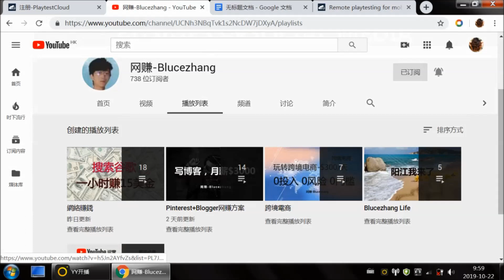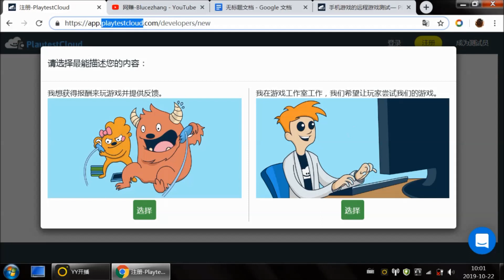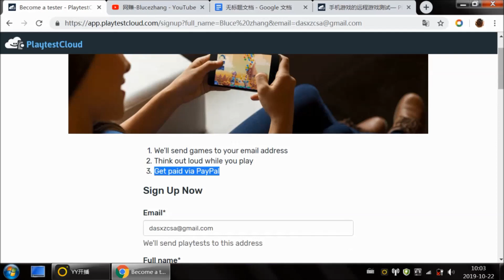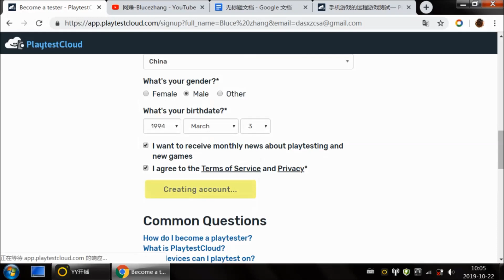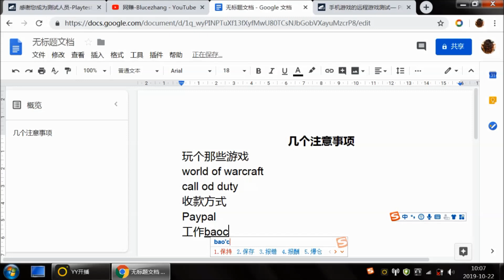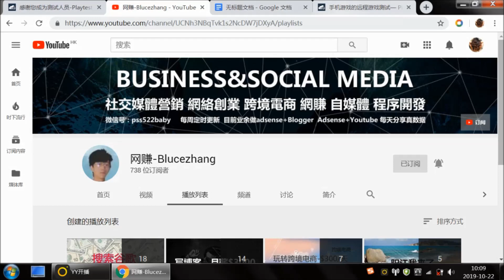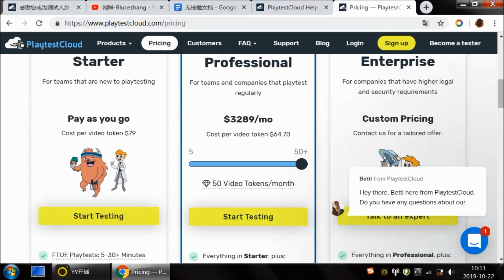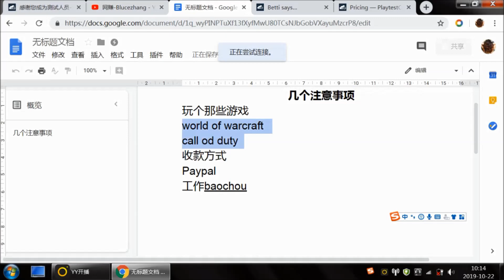试玩游戏可以$3180/月，大平台游戏多，作为业余兼职很不错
这是一个群友都在做的项目，今天特意分享给大家！试玩新游戏，反馈游戏试玩体验，赚美金的项目！
薪酬范围：5-9分钟赚$15到$65
重点注意事项：注册的时候细节很重要，国家地区也很重要，在视频里讲述的很清楚
如果还有不懂的，可以在视频下方留言！